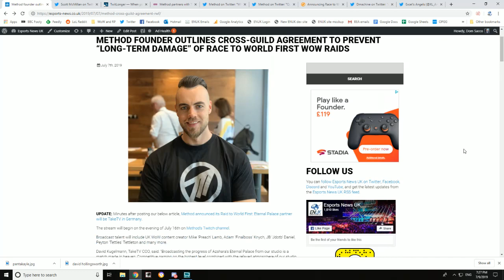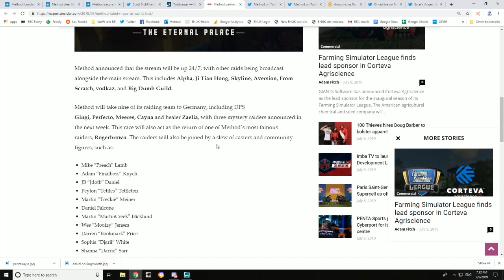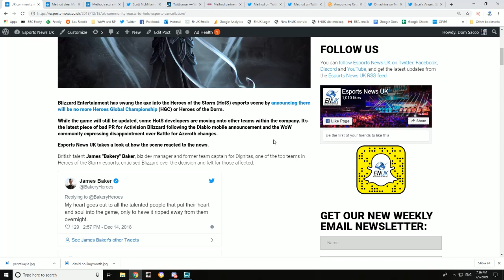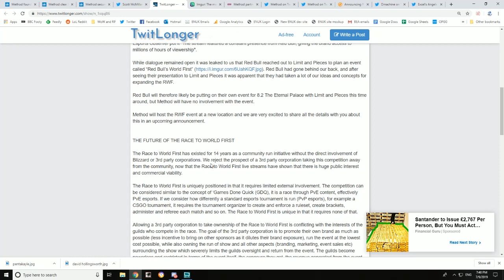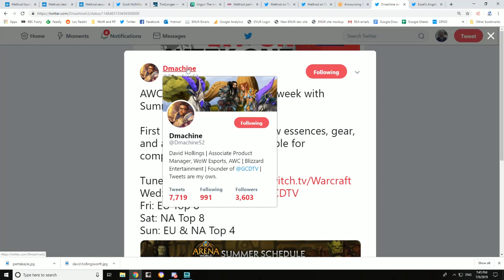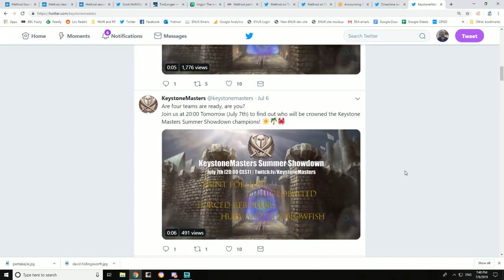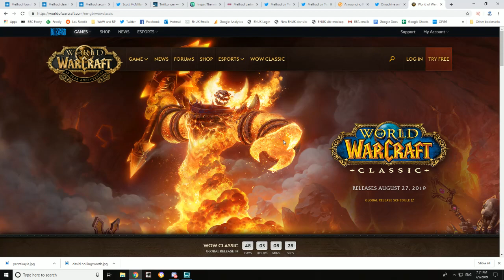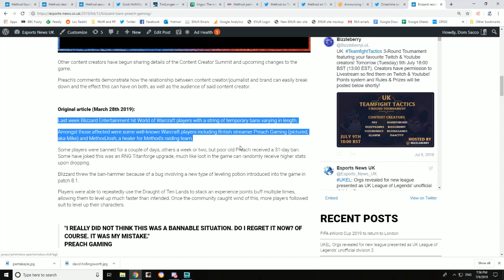WoW Race To World Firsts, Method's Red Bull Split & The Future Of Warcraft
Esports News UK editor Dom brings on board a special guest, World of Warcraft expert and fellow esports journalist - David Hollingsworth - for this week's vlog/review show.

We discuss Method leaving Red Bull behind for the Race to World First World of Warcraft streams, UK orgs getting involved with WoW esports, WoW Classic, the direction WoW is going in and Activision Blizzard's mistakes.

If you're a fan of what we do and would like to make a small regular donation, you will allow us to produce more UK esports content and help cover our event expenses.

Any donation you can offer would be massively appreciated - and we have a bunch of support rewards on offer too.